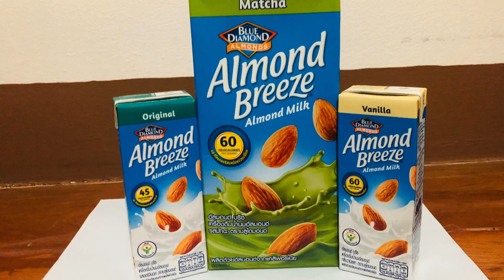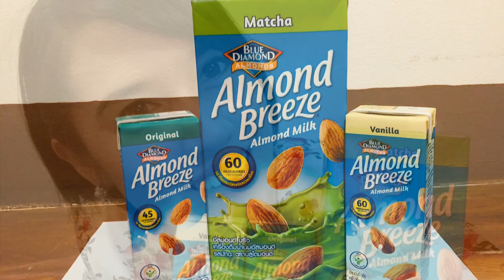รีวิวดื่ม Almond Milk 🥛😁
ดื่ม 3 รสชาติ อร่อยทั้ง 3 รสเลยค่ะ แต่รสชาติที่ชอบที่สุดคือ รส Matcha
มือใหม่เพิ่งจะเริ่มต้นทำคลิปวิดีโอ
ถ้าหากผิดพลาดประการใด ต้องขออภัยด้วยนะคะ